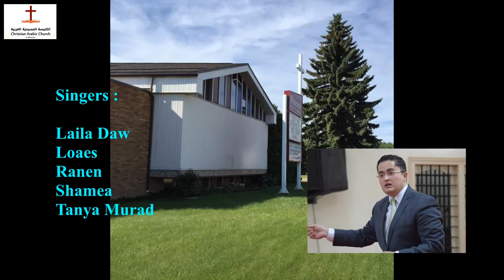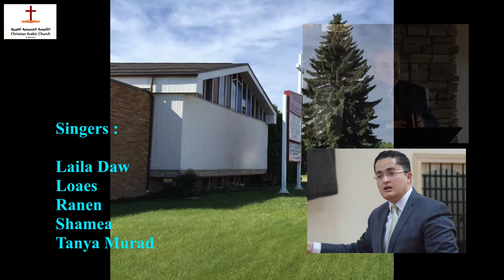Sun.Mar.11th, -2018 - ها انا اعطيكم سلطانا ان تدوسوا الحيات والعقارب - القس / عماد موريس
#20180311-A-CACE
Camera (Anees, Georgy)
Edit (Maher)